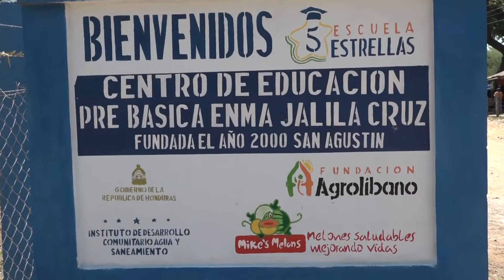Inauguración de proyectos y mejoras en el CEB.Amaya Amador namasigue,choluteca.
Con el apoyo del congreso nacional, fundación agrolibano, padres de familia y IDECOAS-FHIS.